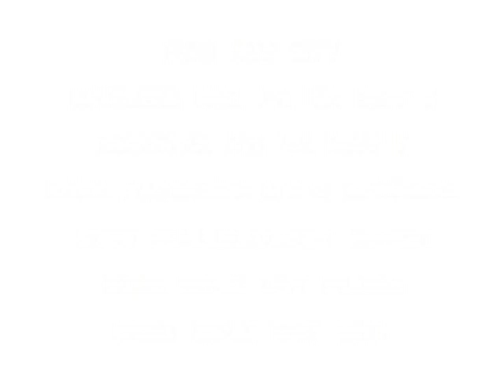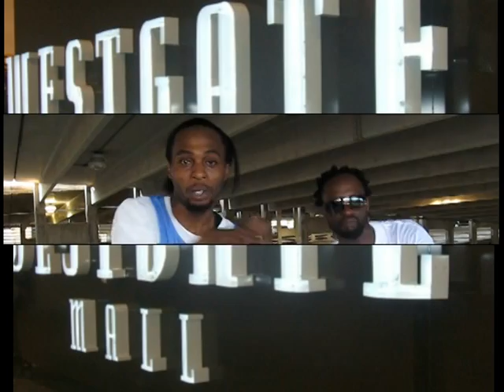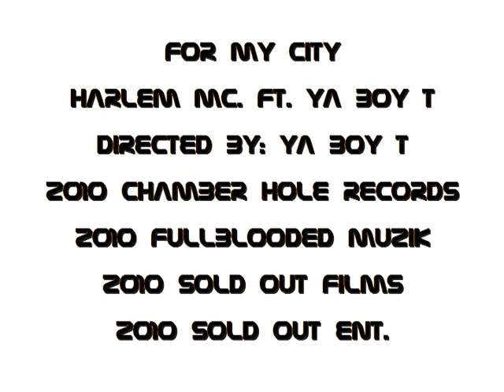For My City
The Hot new  video done by my homie " Ya Boy T " & the  beat was made by me  Mr.Harlem Mc. Sparkle City we on it !